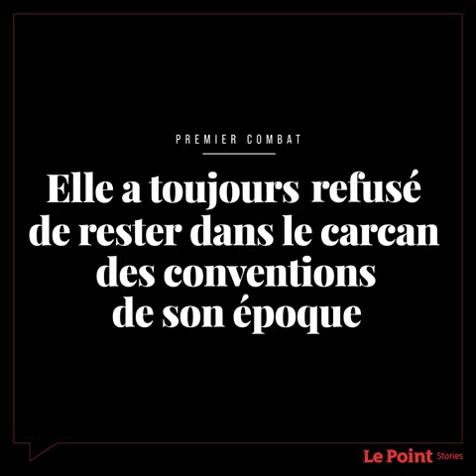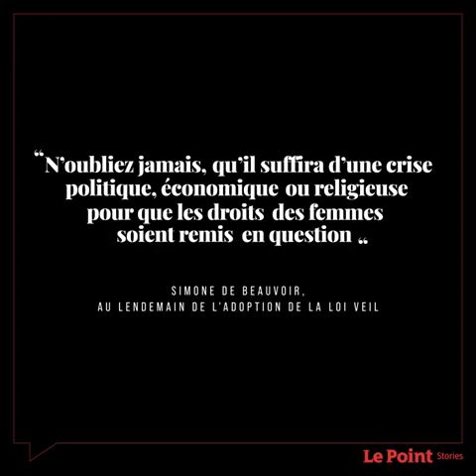Simone, le voyage du siècle